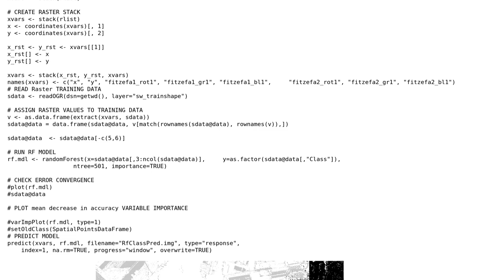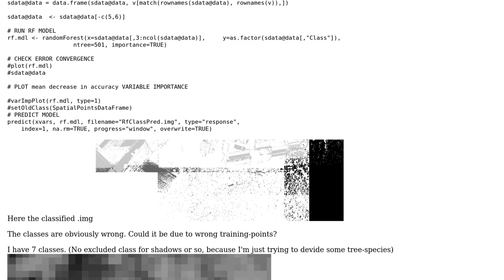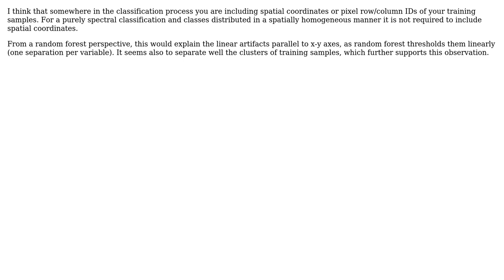GIS: Classified Images of RandomForest-Classification look clustered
With thanks & praise to God, and with thanks to the many people who have made this project possible! You are responsible for your own actions.